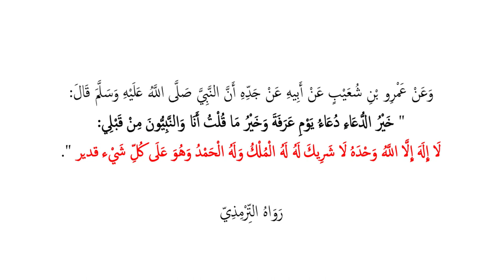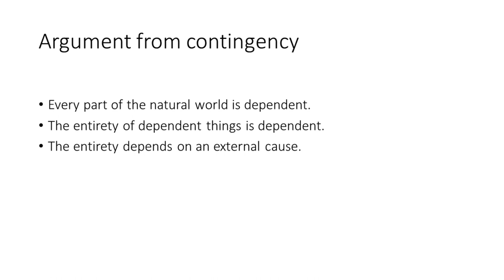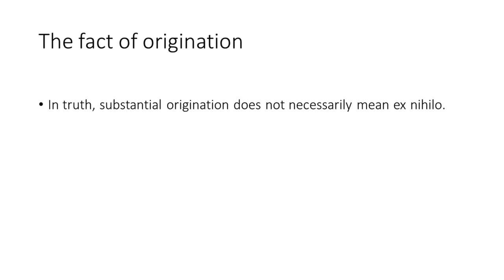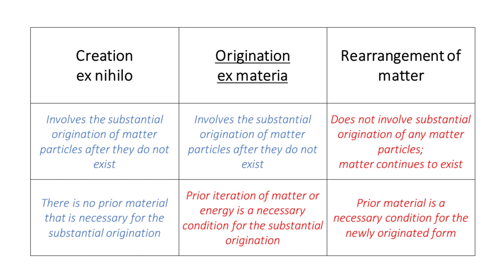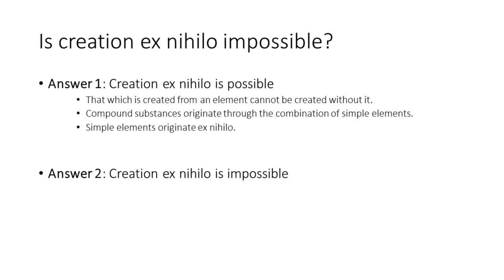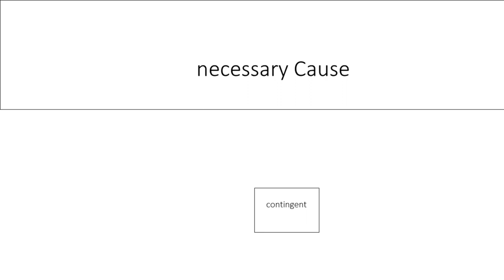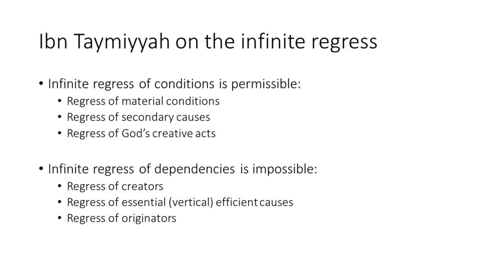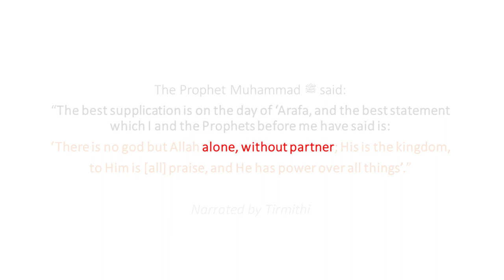The Argument for Islamic Monotheism - Part 1 [Existence]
The first in a series of five presentations on the argument for Islamic monotheism (from a modern Taymiyyan perspective). This part is on the question of God's existence.